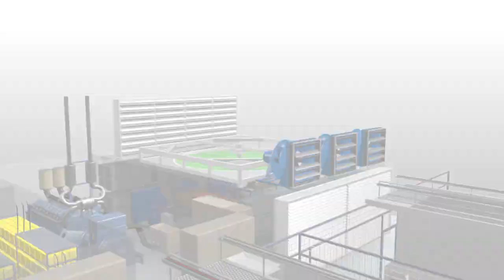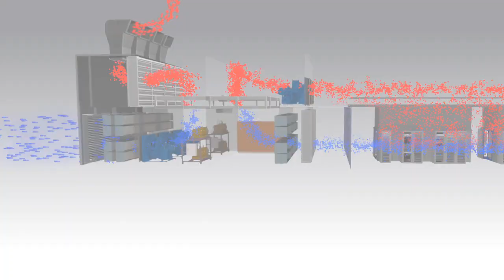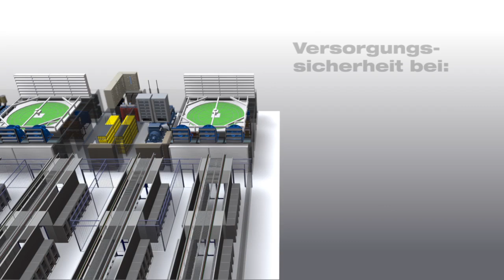Rechenzentrum Nürnberg Süd: Europas modernstes Rechenzentrum im Detail - datacenter.de (2012/2013)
Vorstellung des Rechenzentrums Nürnberg Süd der noris network AG.